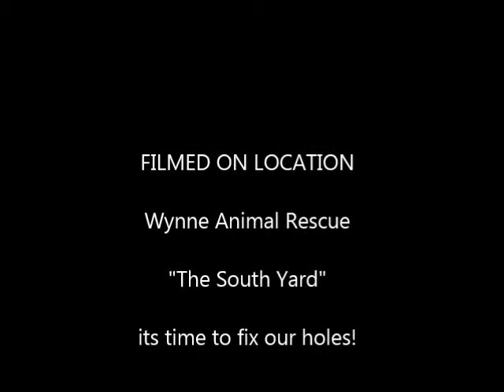EASTER - Adoptable Lab/Husky Mix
Wynne, Arkansas